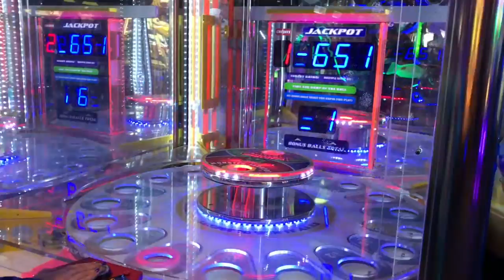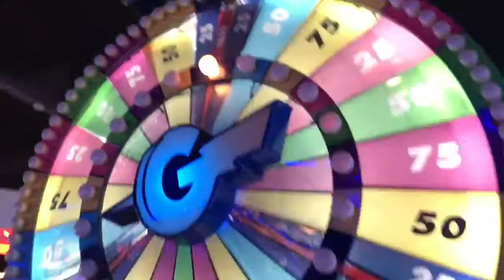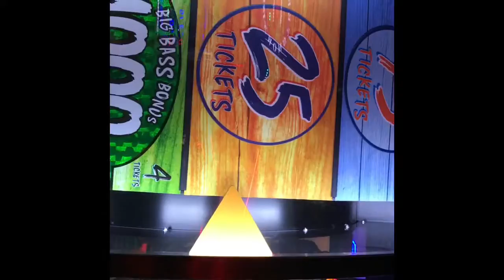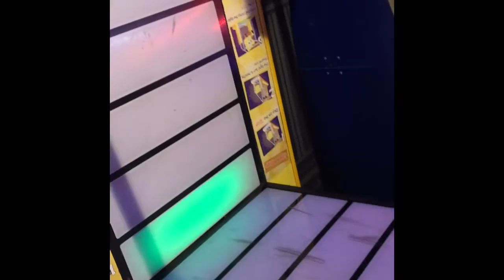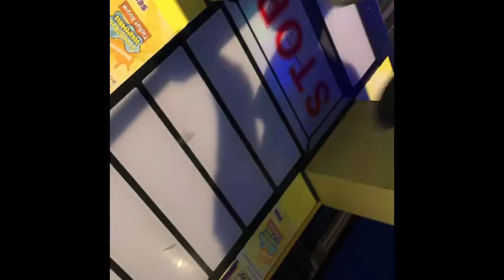VLOG #1 : GAMEWORKS ARCADE!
Brenna and Quincy go to the arcade and play some fun games! Want to join them?!